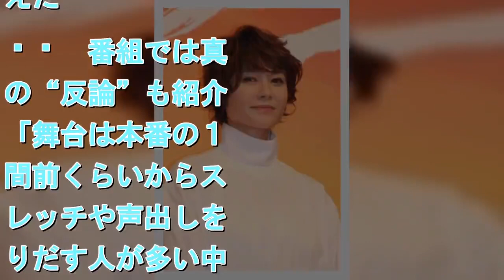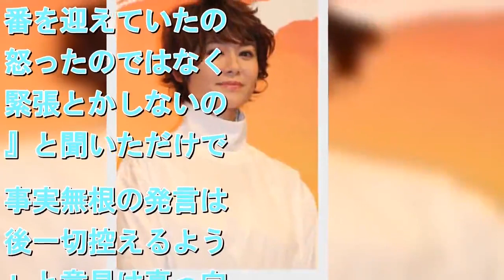真木よう子は「めっちゃ怒るんです」 江口のりこが暴露「てめえ、ちゃんとやれや！って…」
拡大写真   真木よう子    　女優の江口のりこ（３８）が１５日放送のフジテレビ系「ダウンタウンなう」（金曜後９・５５）に出演。「大好き」と語る女優仲間の真木よう子（３６）への愚痴を暴露した。  　「本番前に落ち着いている人がいるとキレるドラマ主演女優」への愚痴があると明かした江口。進行役の坂上忍（５１）が「ちょっと意味が分からない」と問いただすと、「これ、真木よう子ちゃんです」とあっさり実名を暴露。続けて「『てめえ、ちゃんとやれや！』っていきなり怒鳴ってきたんですよ。なんかよく怒りますね。とにかく『てめえ、ちゃんとやれや！』ってめっちゃ怒るんですよ。“ちゃんとやる”のやり方がそれぞれ違うことを分かってほしい」と訴えた。  　番組では真木の“反論”も紹介。「舞台は本番の１時間前くらいからストレッチや声出しをやりだす人が多い中、江口のりこはそれを一切やらずに毎回本番を迎えていたので怒ったのではなく『緊張とかしないの？』と聞いただけです。事実無根の発言は今後一切控えるように」と意見は真っ向から対立した。